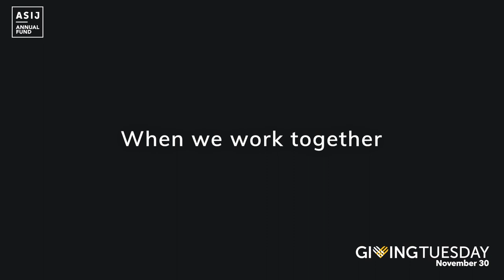Making Memories at ASIJ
Every day, memories are made at ASIJ —  on the playground, in the CAD Center, on stage, in the gym, in the pool and in classrooms. This year, our on-campus rice field became the newest space where learning happens and memorable experiences take place. Take a look at this short video which captures our first rice harvest and the start of a new tradition at ASIJ.

How can you ensure we continue to create transformational experiences for students?

By making a gift to ASIJ’s Annual Fund on Giving Tuesday, you’ll help us grow and reach for even more of our aspirations.

Together we can make memories that will last a lifetime.